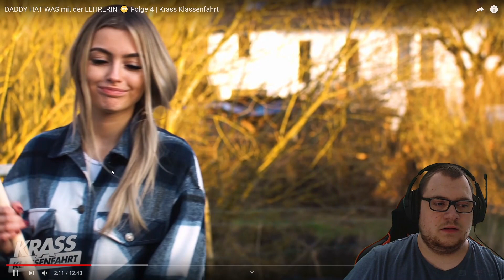Daddy hat Affäre mit der Lehrerin | Krass Klassenfahrt S06E04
Diese Serie schauen wir: Krass Klassenfahrt

Krass Klassenfahrt ist eine Produktion von Jonas Ems und Jonas Wuttke.
In dieser Serie werden alltägliche Probleme, wie Mobbing oder Liebe, von Jugendlichen thematisiert, und diese werden mit Witz und gewisser Ironie dargestellt.

Viel Spaß bei meiner Reaction zur Serie!